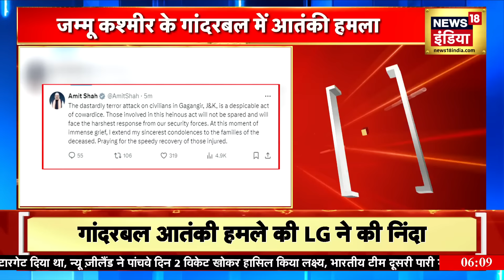Terror attack in Ganderbal : जम्मू कश्मीर के गांदरबल में आतंकी हमला | Zmorh tunnel workers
Terror attack in Gagangir : जम्मू कश्मीर के गांदरबल में आतंकी हमला | Zmorh tunnel workers

From Ganderbal in Jammu and Kashmir, where terrorists attacked non-local people in Gagangir area. 7 people died in the attack, while many people are said to be injured, this attack was carried out when people were working in a tunnel project.

जम्मू कश्मीर के गांदरबल से, जहां गगनगीर इलाके में आतंकियों ने गैर स्थानीय लोगों पर हमला कर दिया। हमले में 7 लोगों की मौत हो गई, जबकि कई लोग घायल बताए जा रहे हैं, ये हमला उस वक्त किया गया जब लोग एक सुरंग प्रोजेक्ट में काम कर रहे थे। हमले के तुरंत बाद सुरक्षाबल ने पूरे इलाके को घेर लिया है। सर्च ऑपरेशन चलाया जा रहा है, ताकि हमलावरों को जल्द से जल्द पकड़ा जा सके। आतंकी हमला जिस क्षेत्र में हुआ है, वो CM उमर अब्दुल्ला के चुनाव क्षेत्र गांदरबल विधान सभा में आता है। मुख्यमंत्री उमर अब्दुल्ला ने इस हमले की कड़ी निंदा की, उन्होंने पीड़ित परिवारों के प्रति अपनी संवेदनाएं व्यक्त की हैं